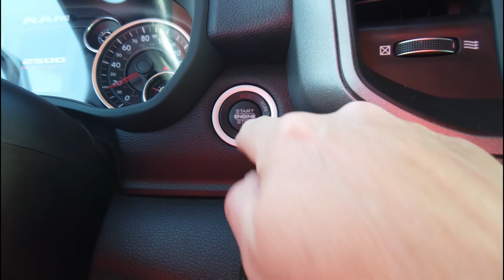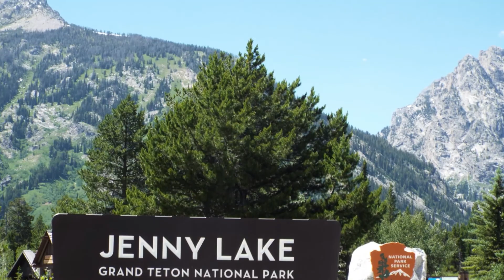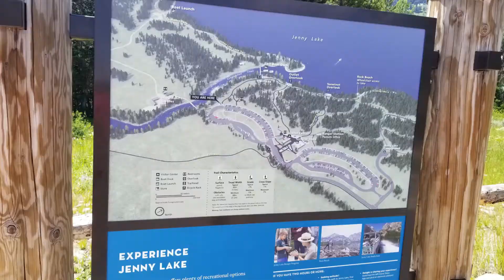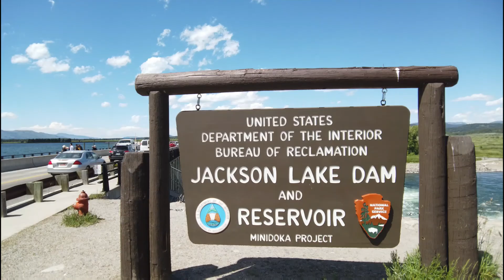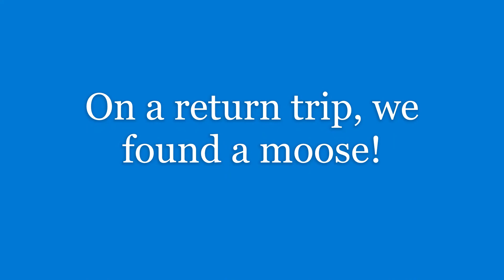Can we find a MOOSE in Grand Teton National Park?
Join In Search of Adventure.Life as we explore the Grand Teton National Park.  We visit places like Jenny Lake & Trail, Jackson Lake, Jackson Lake Dam, Snake River, T.A. Molton Barn, Antelope Flats, Gros Ventre area, and more.  We see Eagles, Pelicans, Geese, Ducks, a Beaver, Bison, Antelope, and possibly even a moose.

ISOAdventure.Life